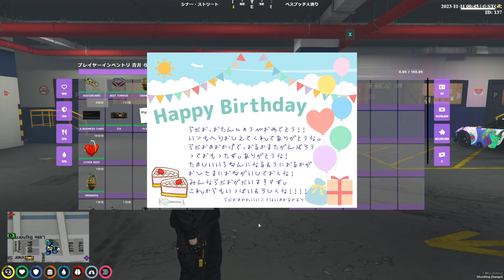薬通知のヘイト（ネタバレ） 😄 - GTA V ITA